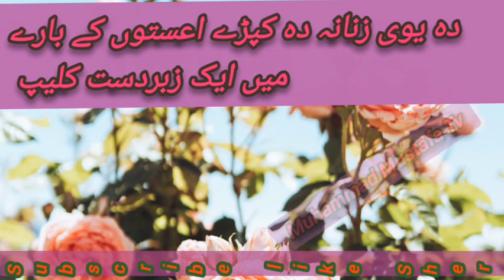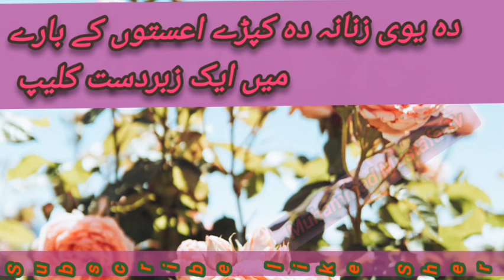April 7, 2023